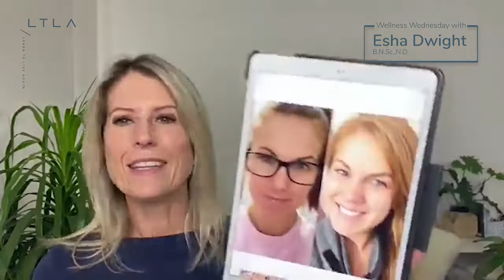3 Steps to Lead a Long, Happy and Healthy Life - Part 1: Collagen Loading Testimonials